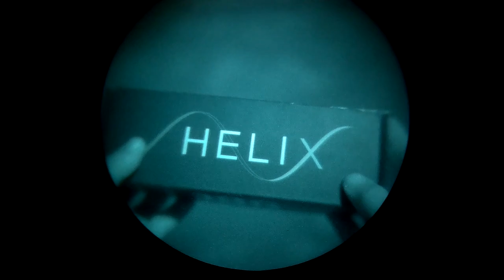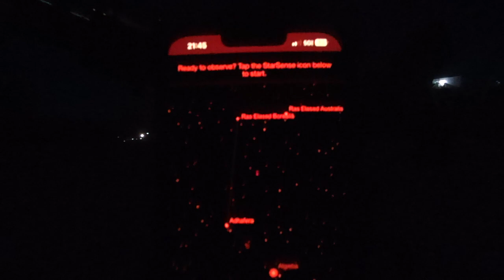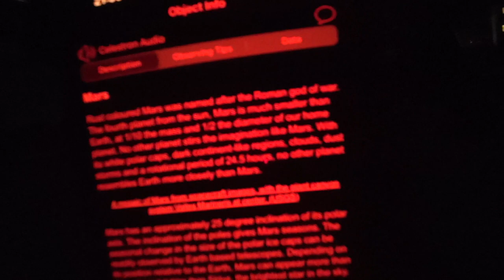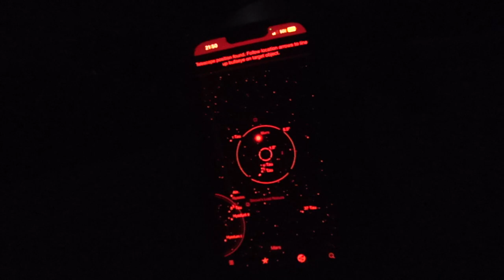The BEST Telescope in its "Space"! Celestron StarSense Explorer Dobsonian (Night Vision Review)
POV night vision review/user experience from a real customer! This is the Celestron StarSense Explorer Dob (Dobsonian) 8" telescope.
In this video, you will enjoy footage of the telescope/app in use, as well as footage of the telescope (filmed through a PVS-14 night vision monocular which is helmet-mounted), and commentary relative to my thoughts/opinions.